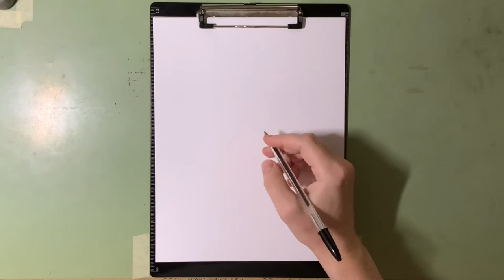Daily Drawing Series 015 | Original Character Concept Sci-Fi Pin-Up Pen Sketch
DAILY DRAWING SERIES:
My Daily Drawing Series videos will feature the less refined daily sketch practice that I do. The purpose of these daily drawings are purely for practice and to work on various techniques. Because these drawings are explorations, they are nowhere near perfect, nor are they meant to be.

This sketch is a new random character concept in a bust/pin-up style playing with some sci-fi outfit elements.

I used a standard issue black BiC ballpoint pens and card stock printer paper for the sketch.

Channel Name: Christopher Hippert Art

SOFTWARE USED___________________________________________

iMovie (Video Compositing)

FOLLOW ME_____________________________________________________

COPYRIGHT & CREDITS___________________________________________

The work is protected by copyright. This is applied to the video recording of itself as well as all artistic aspects including special protection on the final outcome. Legal steps will have to be taken if copyright is breached.

Any similarities to existing characters is purely coincidental.